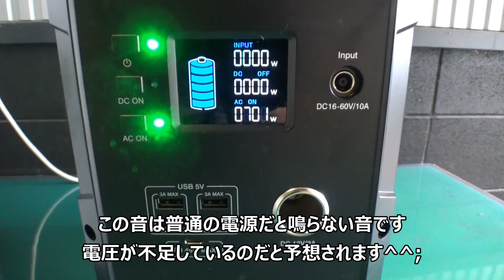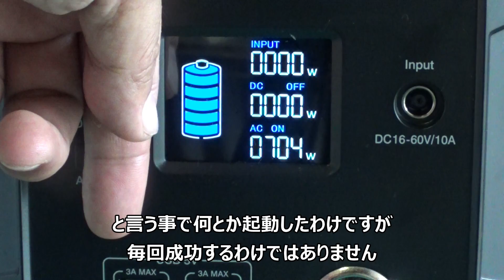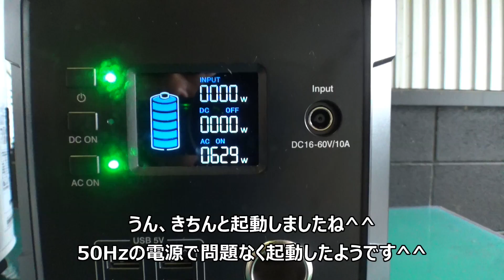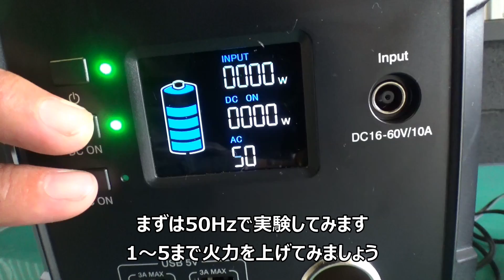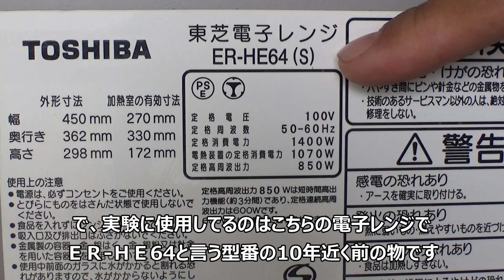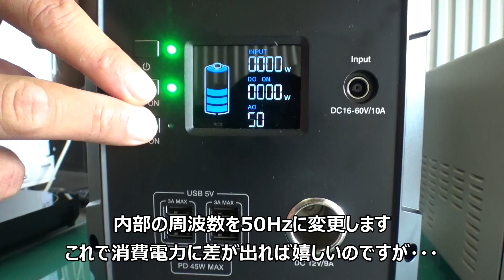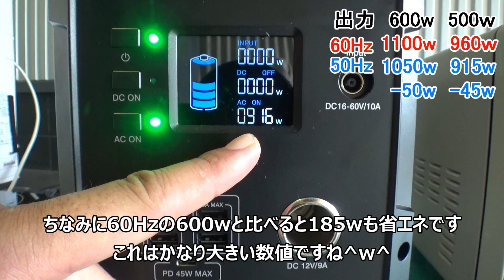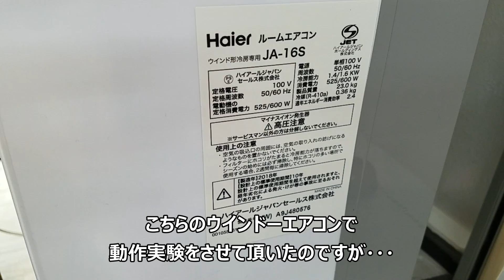周波数を50Hzにするだけでエアコンが動く!?ついに発見したたった2秒でポータブル電源でエアコンが動かせるようになる究極の車中泊テクニックをおしげもなく大公開【夏の超快適車中泊】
ついにポータブル電源だけでエアコンを動かす事に成功しましたので貴重な情報を公開させて頂きます^w^!ちなみにこの方法だとポータブル電源の消費電力も抑えられるのでかなりエコですよ^^！

使用したポータブル電源：SUAOKI G1200

使用したエアコン：TAD-2219-W

再生リスト
フリードスパイク車中泊